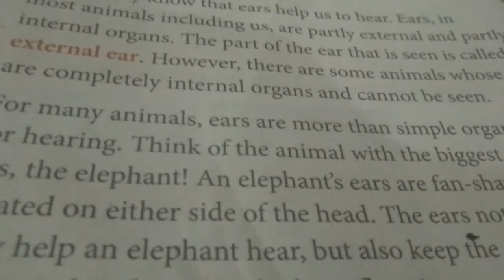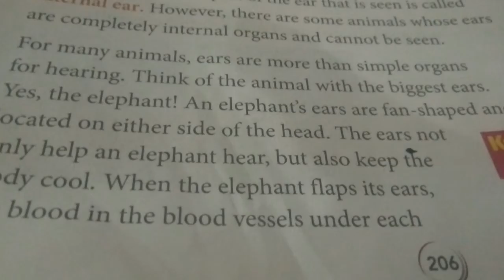4A 4B EVS Chapter 7 From Ear to Ear